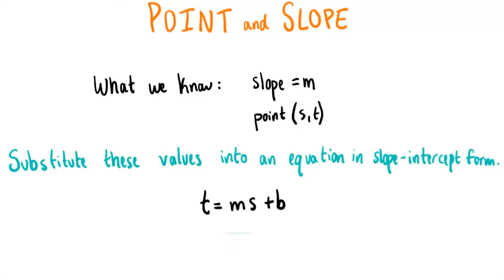Point And Slope - College Algebra